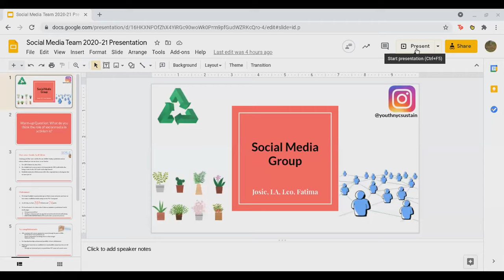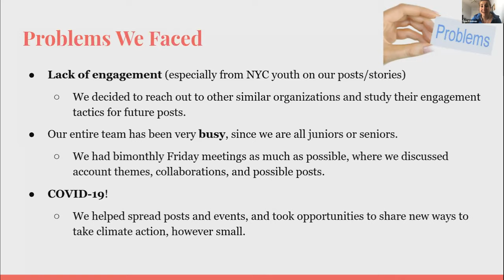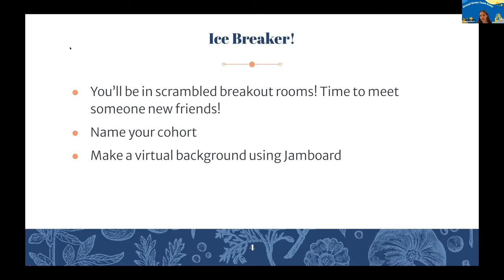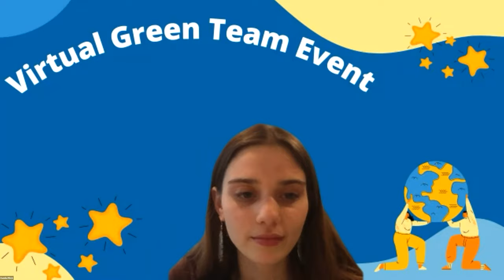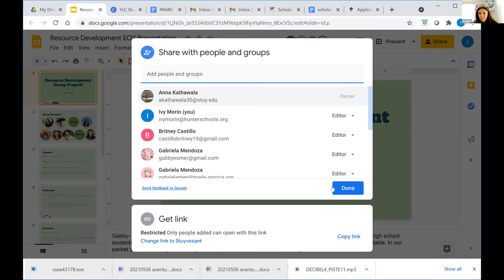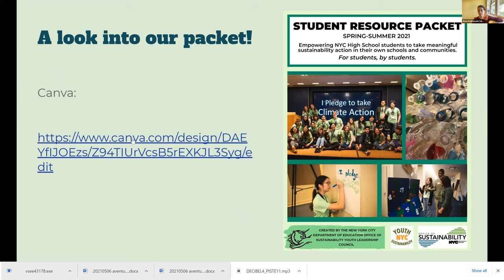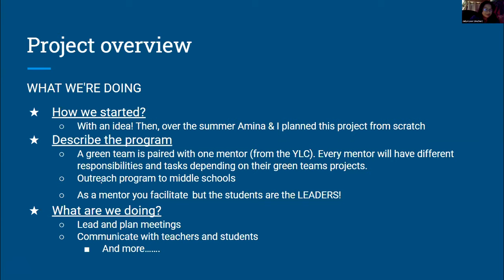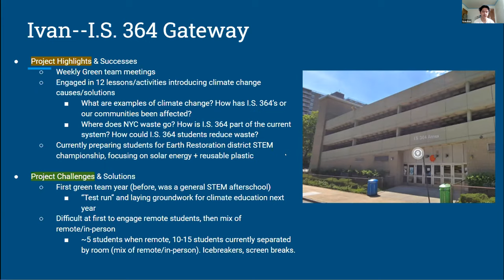DOE Sustainability Youth Leadership Council: Group Project Presentations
The DOE Sustainability Youth Leadership Council has worked hard to spread sustainability to more and more NYC students. In this YLC Meeting, YLC members present their progress on their independent group projects--sharing how these unique projects will help bring sustainability to new populations and increase youth sustainability leadership. This YLC Meeting is hosted by Jaxie Friedman, Sustainability Specialist & YLC Facilitator and all presentations are from YLC members who come from high schools across the city.